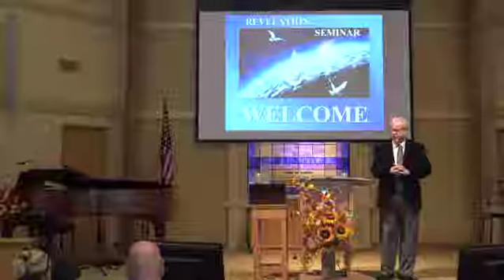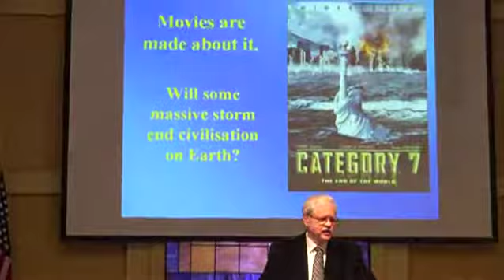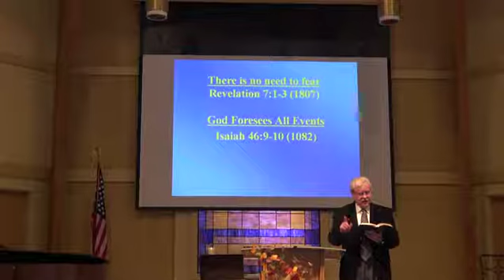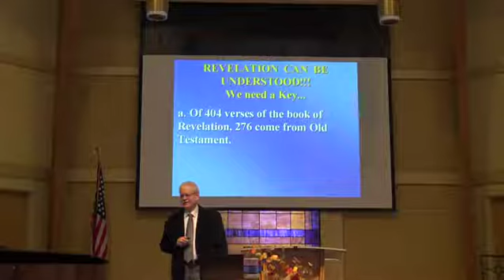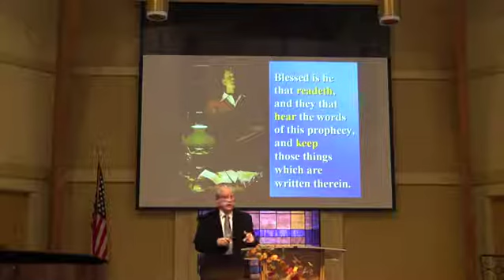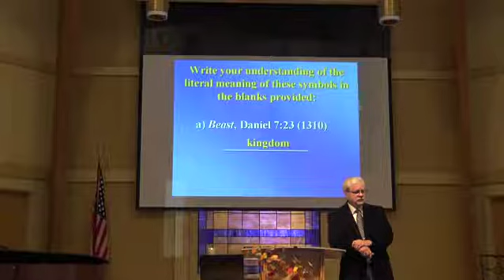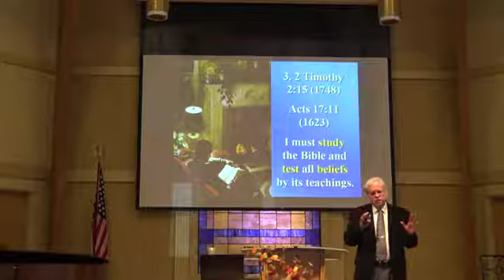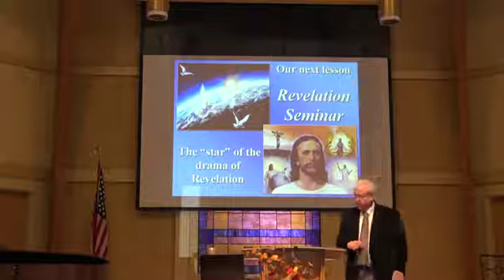Pastor Dennis Smith Revelation Seminar Lesson 1 Open Book